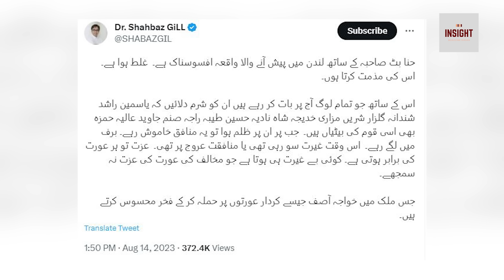Hassan Niazi ko Giraftar karnay pohonch gaye !! Agli bari Peer or Murshad " | Excluisve Insight